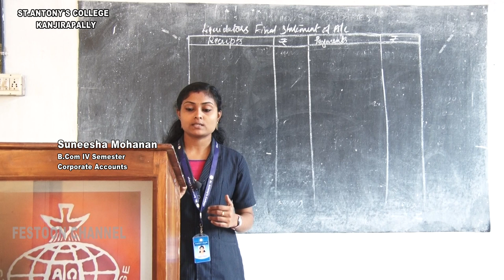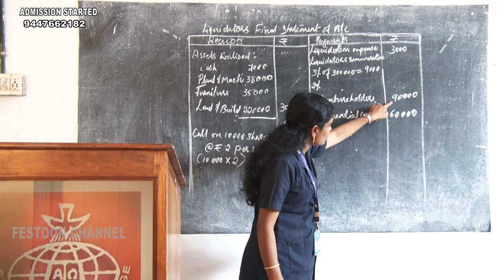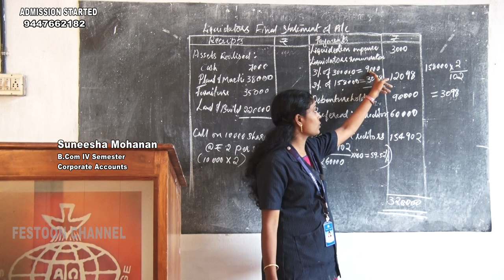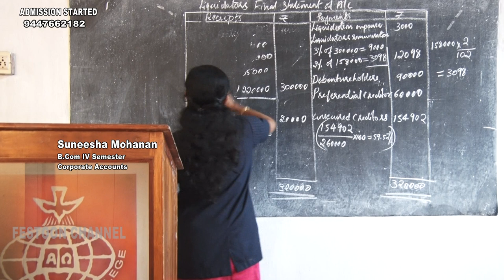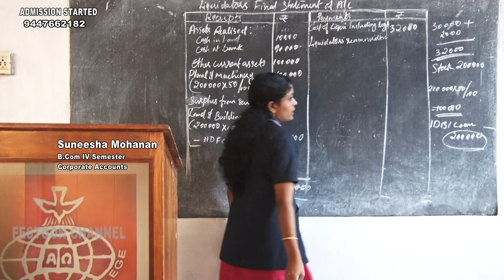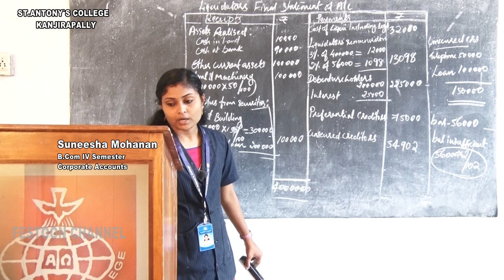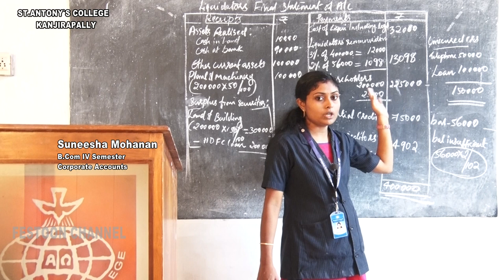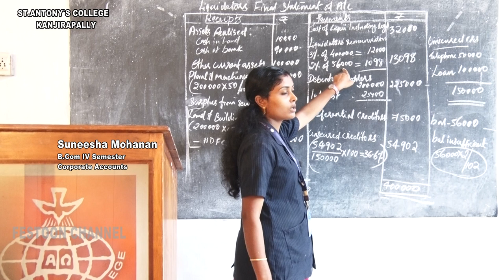B Com IV Sem Corporate Accounts Class 3 Suneesha Mohanan